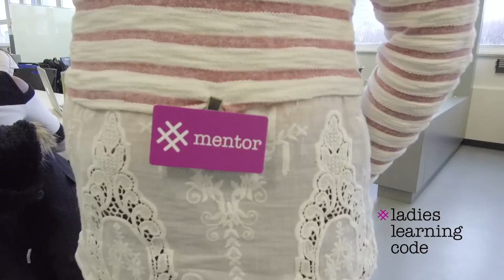Ladies Learning Code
Découvrez nos programmes et nos expériences!